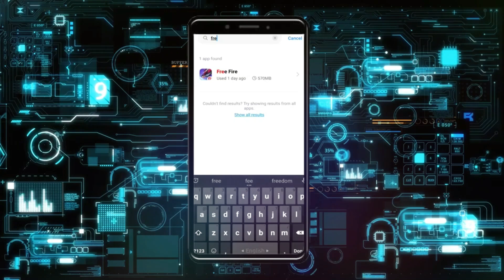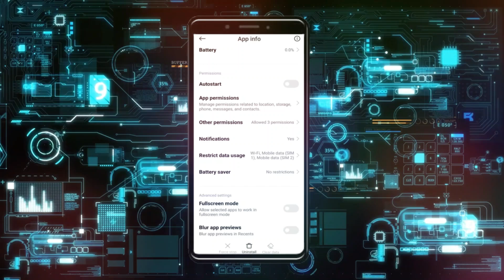Cómo Arreglar Free Fire Atascado en el Logotipo de Garena en Android